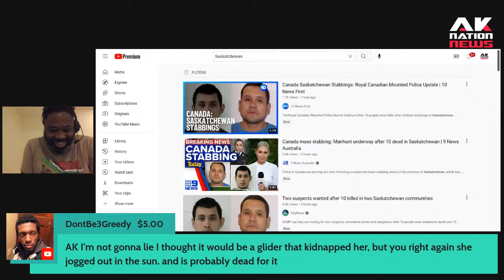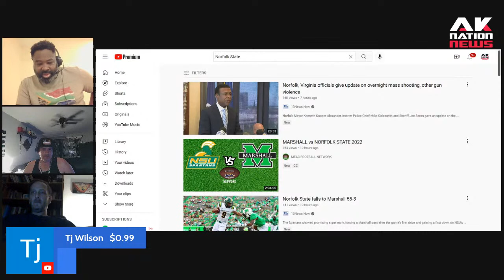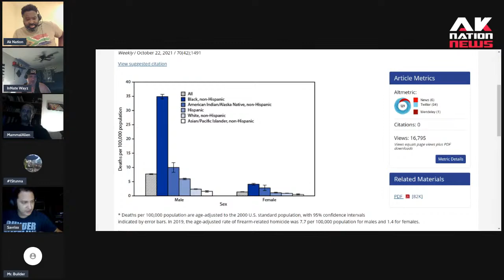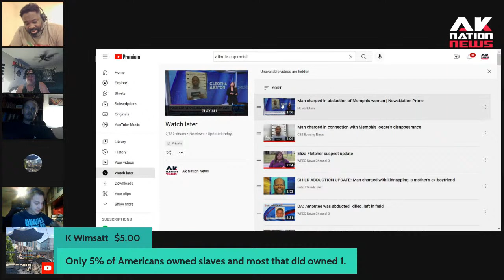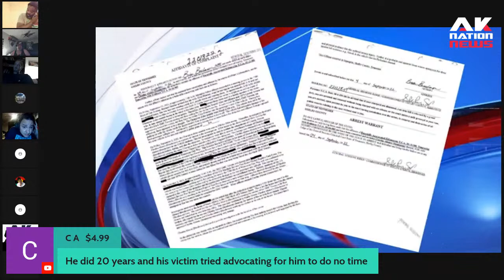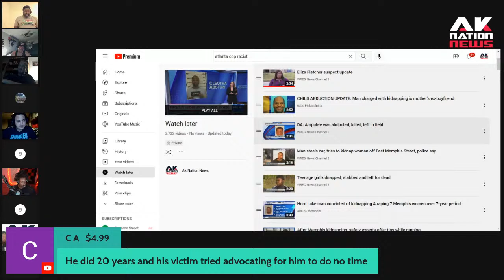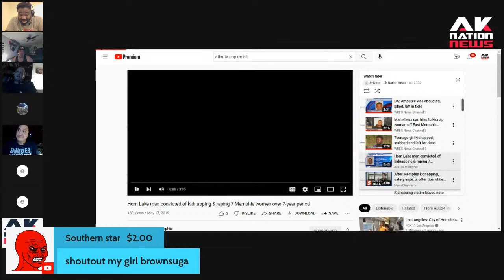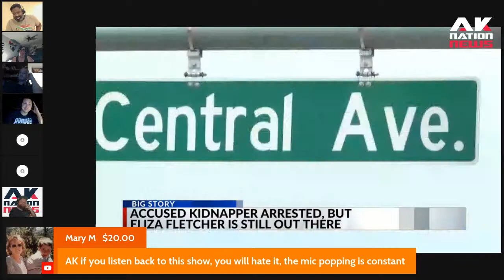A career criminal arrested for kidnapping missing Memphis heiress Eliza Fletcher as cops fear worst.